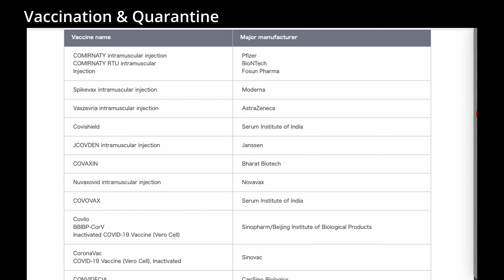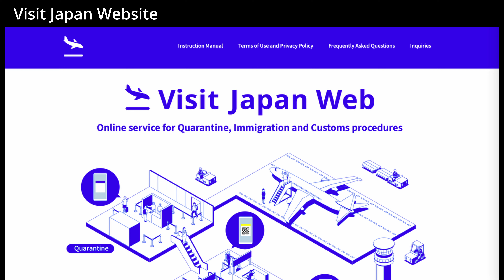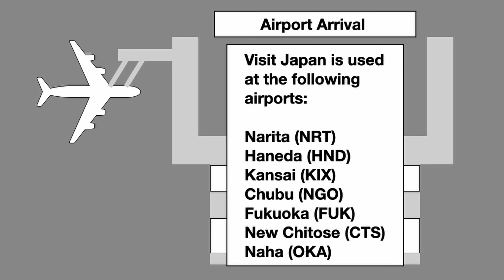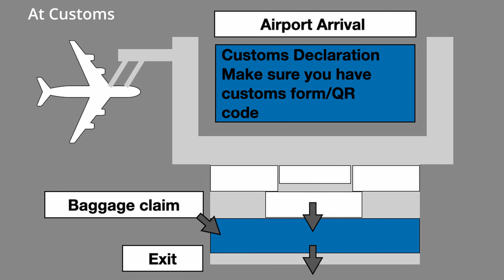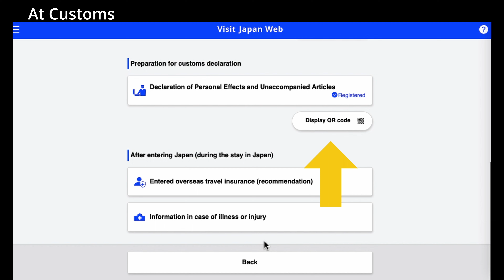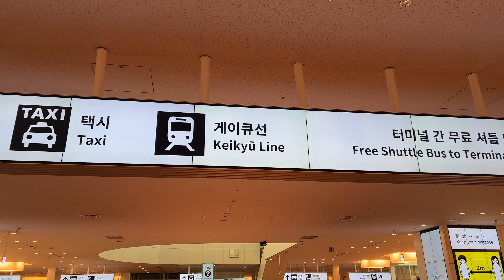(Until April 28) Travel Procedures to Japan and VISIT JAPAN program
[Important] The Border measures explained in this video has finished.

* Please check the latest requirement to enter Japan with the government